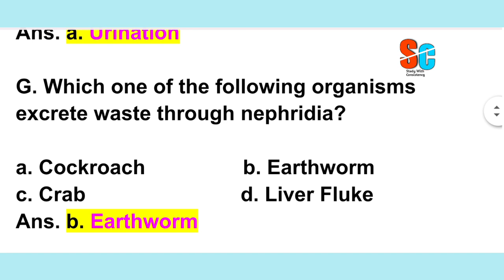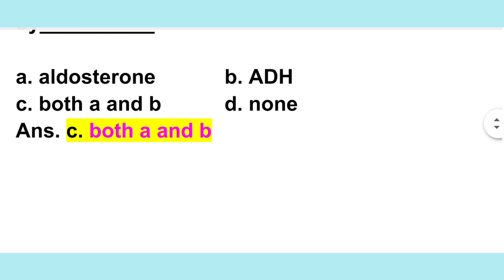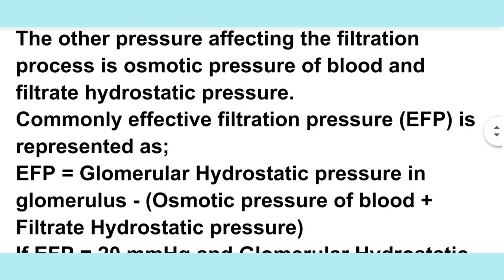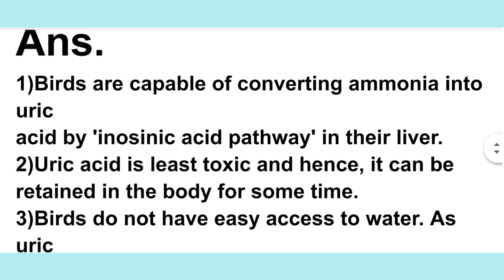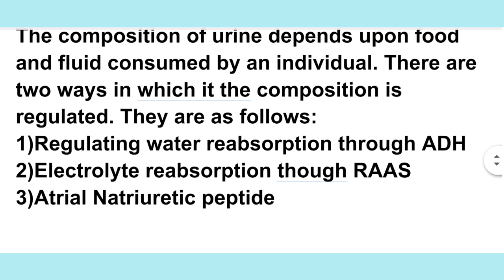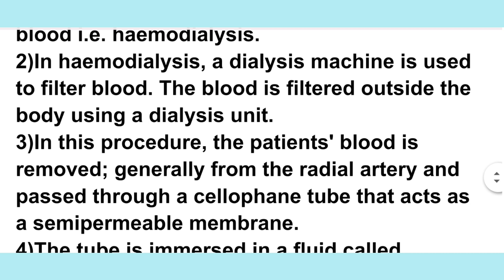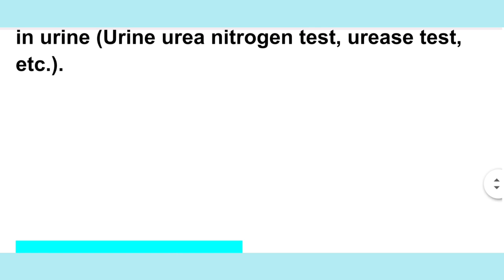Chapter 15 Class 11 Excretion and Osmoregulation Exercise Solutions Maharashtra Board